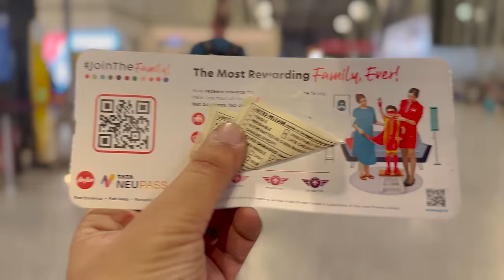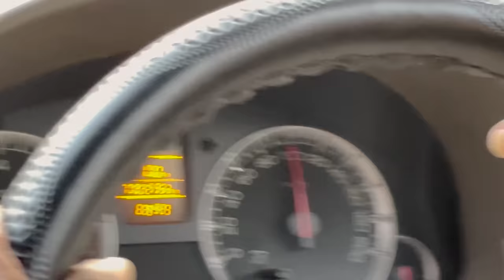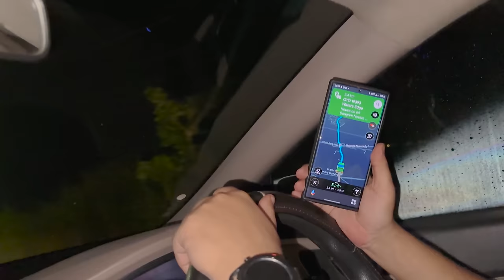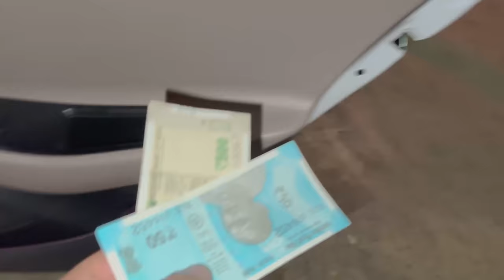DINNER DATE IN GOA